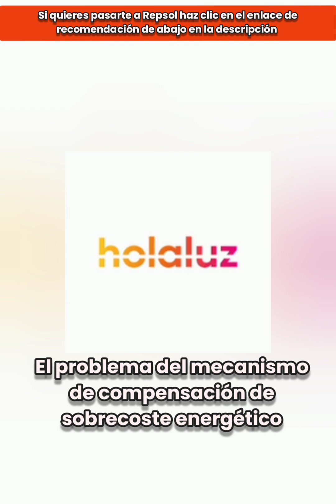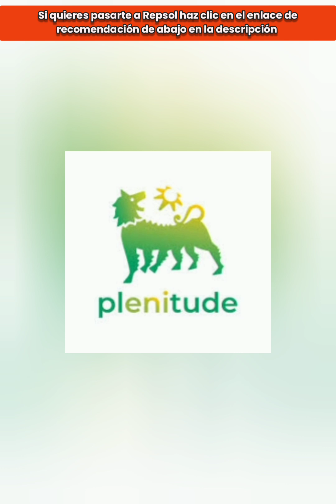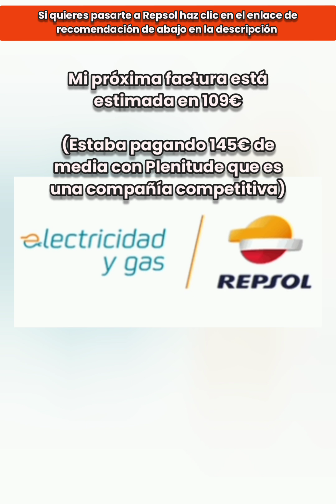Experiencia con el suministro eléctrico hasta llegar a Repsol Electricidad y Gas de 2018 a 2023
¿Quieres electricidad barata y a precio fijo con Repsol? Si es así haz clic en este enlace de recomendación